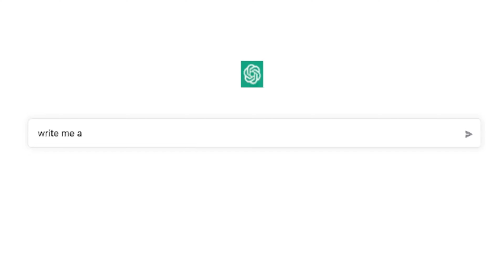Welcome to 2024 (2023 Year Rewind)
Join us as we take a nostalgic journey through the unforgettable moments and highlights of 2023! In this 'Basically 2023' rewind, we'll revisit the triumphs, challenges, and everything in between that made this year truly remarkable. From viral trends to groundbreaking events, we've compiled the best of 2023 into one epic recap. Get ready to relive the memories, celebrate the achievements, and reflect on the rollercoaster ride that was 2023. Watch now and immerse yourself in the essence of an incredible year!